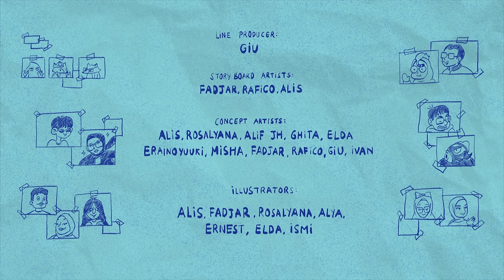Cory Wong "Bluebird" (feat. Chris Thile) // Official Animated Music Video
Chris Thile - mandolin
Seth Tackaberry - bass
Petar Janjic - drums
Steve Goold - percussion
Avery Bright - violin/viola
Cara Fox - cello